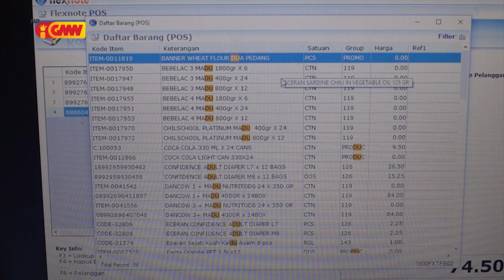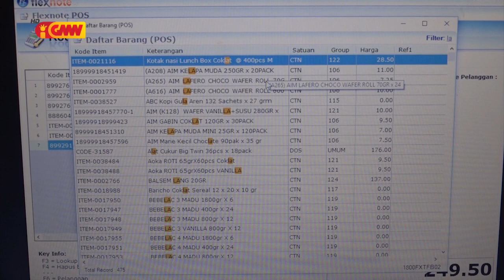Operadór Ekonomia Balun Aproveita Situasaun Hodi Hasae Sasán Folin La Tuir Estandarte